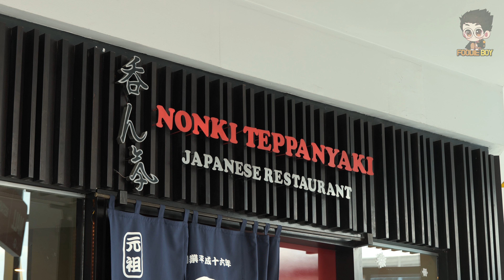가리비 구이 / Stir-Fried Scallop - Filipino Street Food / 필리핀 세부 논끼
ℹ️ Information

🔴🔍 가리비 구이(Stir-Fried Scallop)
📝 Wiki : None

🔴💰 Price
💳 PHP 915
💵 USD 18.0

🔴📌 Location
📍 219 A. S. Fortuna St, Mandaue City, Cebu, Philippines🇵🇭

🗺️ Kakao Map
None
🗺️ Naver Map
None

🔴🎵 Music
None